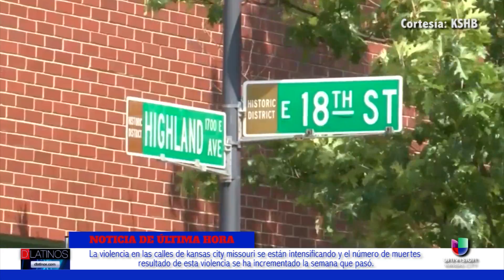AUMENTO DE HOMICIDIOS.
LA ULTIMA SEMANA SE INCREMENTO EL NUMERO DE HOMICIDIOS EN KANSAS CITY, MO.